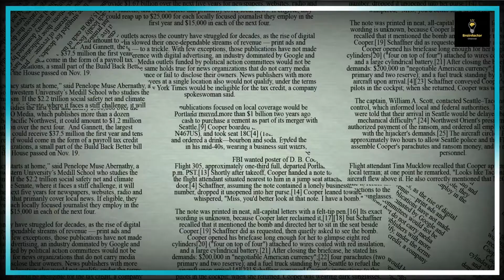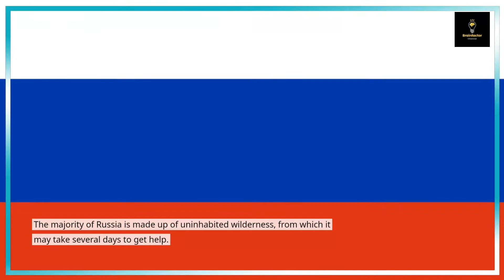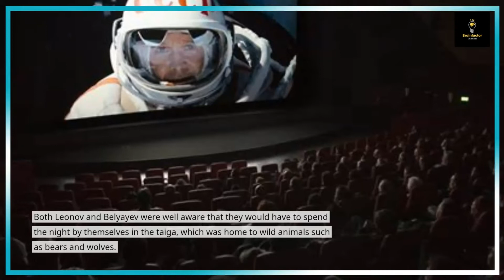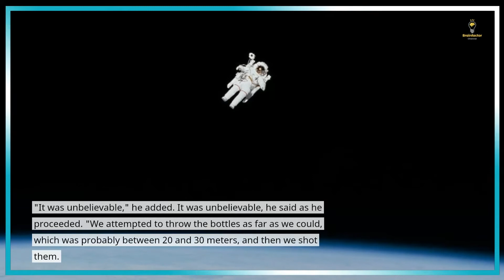The Reasons Behind Why Soviet Astronauts Carried Guns Into Space 🤓 | Brainfactor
astronaut vector AND I WANT TO TELL YOU ABOUT astronaut art, astronaut training occupational therapy, astronaut game, brainfactor

LINK:
1. DON'T CLICK THIS LINK (FREE VOUCHER)